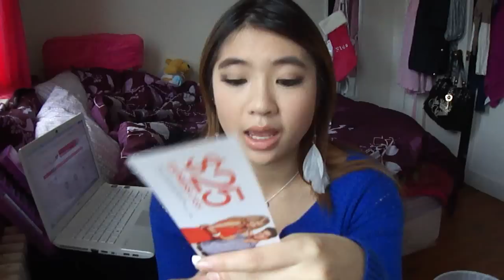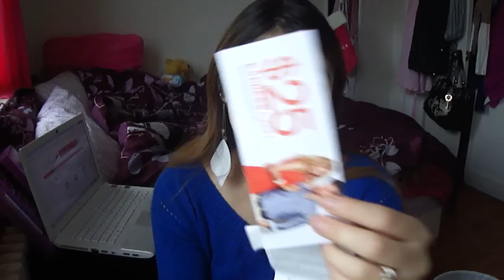Haul - Express and American Eagle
Save money by using Ebates and get cashback!